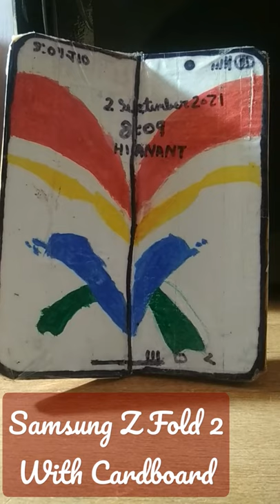Samsung Galaxy Z Fold 2 With Cardboard |Anant 0002